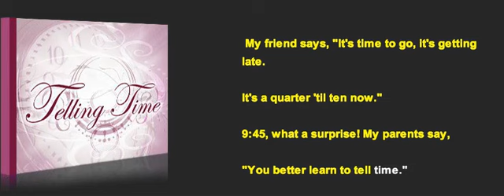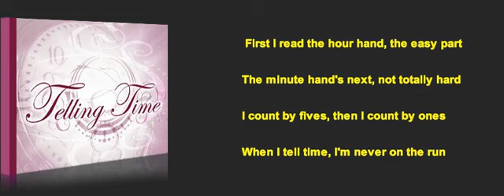Scholastic - Study Jams - Tell Time Song